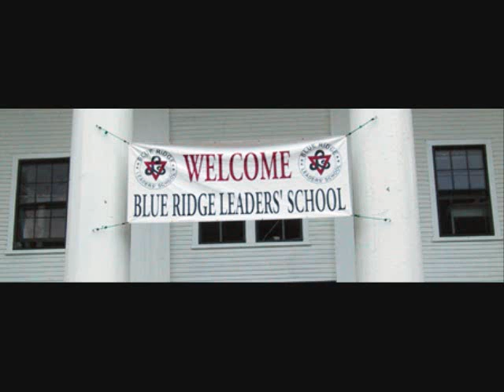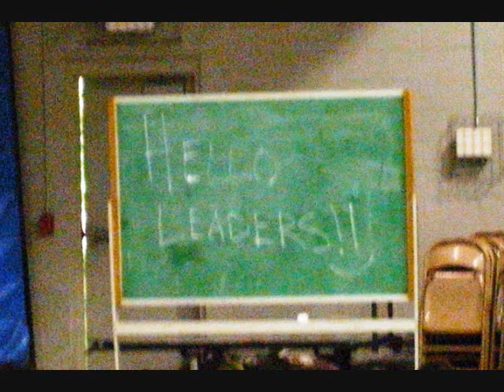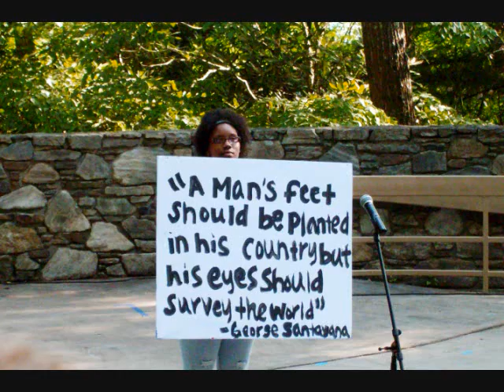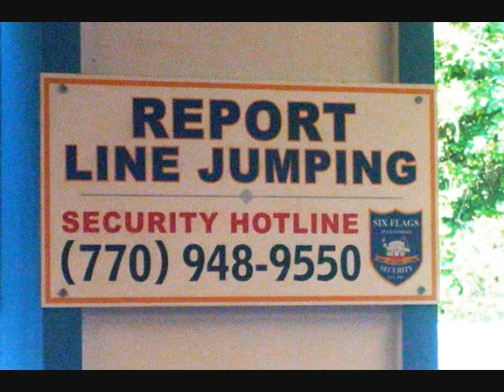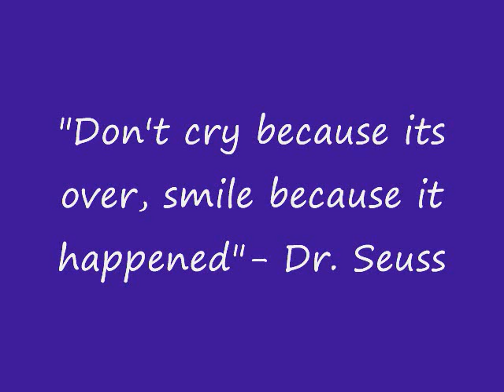BRLS 2010 Pics!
BRLS was an awesome experience!!! Thank you to everyone!

Srry the pics are fast, but I had to squeeze 300 of them in (yikes!)

Thnks to Lisa my advisor for taking us up there and giving me ¾ of the pics. You inspire me a whole lot.

I love group 10! I love and miss u bunches! (Alyssa, Katelyn, Shy-Ty, Starski, Aubrielle, Lizzie, Maggie, and Zoe) and everyone else! Can't wait till next year!

Also I love Lakeland who had to spend 20 or so hours on the bus with us! The rally is going to be awesomely amazing! And happy birthday Walter! Six flags was also a GREAT surprise!!!

I love everyone at BRLS and miss u all!!!

I so don't own the music in this video!